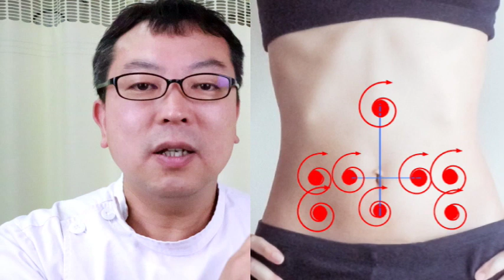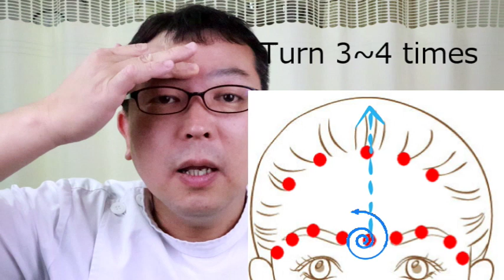【スキンケア】乾燥肌と潤いを保つ方法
twtter→ @73harikuy

当院は大阪市内にあります。
最寄駅はＪＲ放出駅です。

【大阪駅からのアクセス】
環状線京橋駅で、学研都市線・片町線に乗り換え2駅目で各駅停車・快速停車駅です。
・ＪＲ大阪駅約20分
・北新地駅から約17分 乗り換えなし

【新大阪から約15分】
おおさか東線で直通になります。

【兵庫方面からのアクセス】
ＪＲ尼崎駅で東西線に乗り換え約25分

【天王寺方面からのアクセス】
環状線京橋駅で学研都市線・片町線に乗り換え
2駅目で各駅停車・快速停車駅です。
JR天王寺駅から約22～28分

【奈良・八尾方面からのアクセス】
大和路線久宝寺でおおさか東線に乗り換え
久宝寺から約15分

＝＝＝再生リスト＝＝＝＝＝
スキンケアの再生リスト

ダイエットと顔痩せナビ

〒538-0044
大阪市鶴見区放出東3-31-39